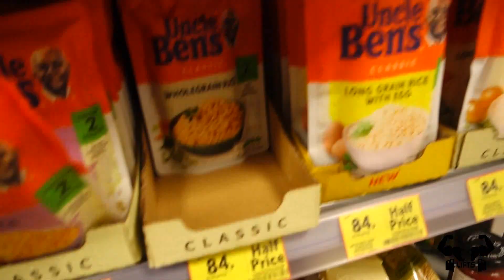Vlog: Right Deltoid [EP4]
After my Typhoid, comes another challenge. My right delt started playing up during my first gym session since I became unwell.

(For reference purposes: 6ft, 175lbs - This video was made 6 days after my hospital discharge.)